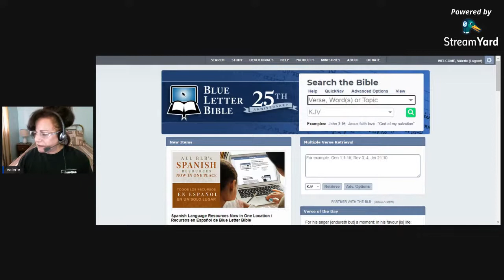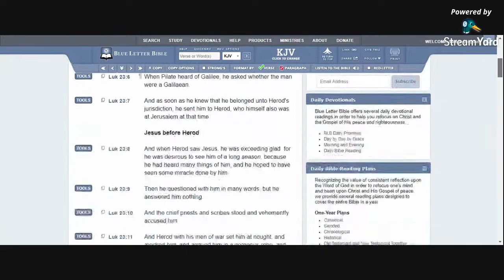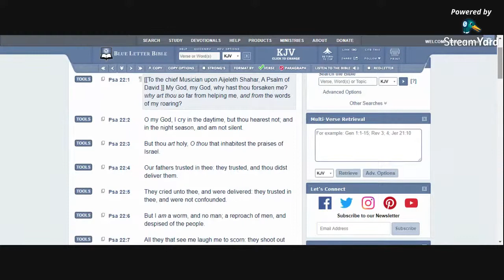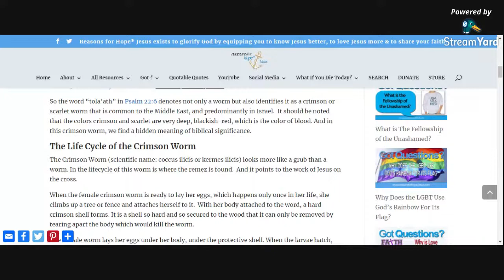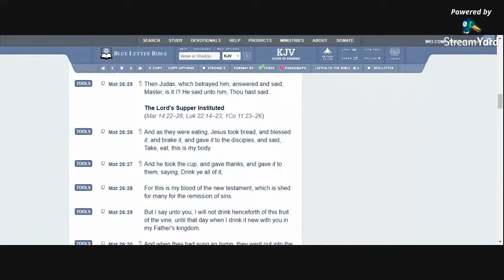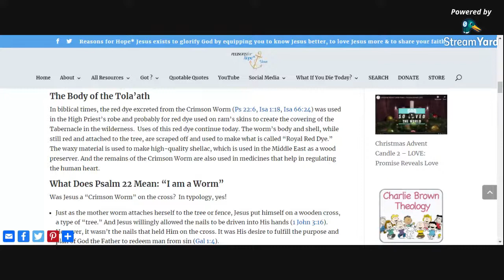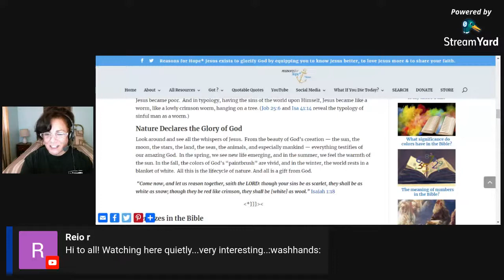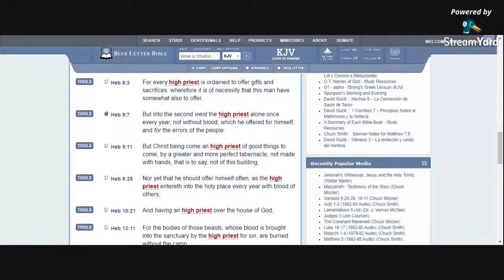How was Jesus like a worm?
6:10 start of the study

Psalm 22:6
But I am a worm, and no man; a reproach of men, and despised of the people.